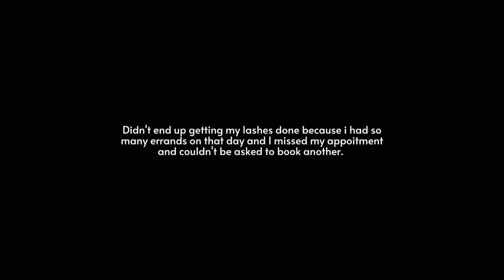LIFE OF AN UNEMPLOYED BADDIE IN HER 20'S | EPISODE 003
Hi babies,

Explore my twenties with me 😘
I hope you guys enjoy this one !
I have more content coming your way.

love you💕